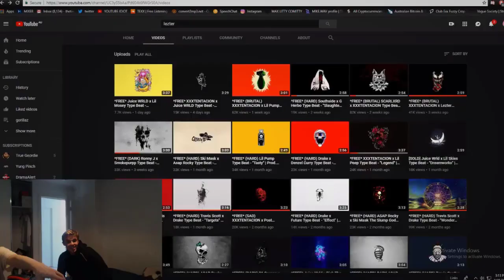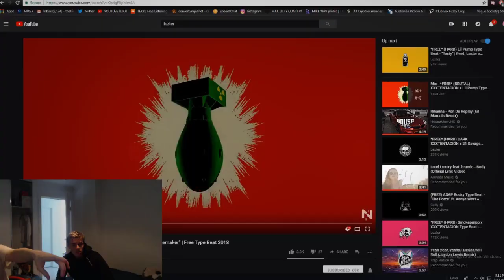KOOGLY & FattyPatty Freestyle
KOOGLY